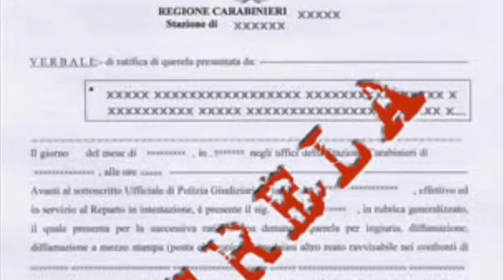La Zanzara Parenzo Uccello di Hitchcock - Fukkk Offf - Rave Is King (La Corte RMX)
Giovanni da Reggio Calabria, dichiaratosi nazista e mussoliniano se la prende con David Parenzo durante la trasmissione "La Zanzara" su Radio24. Fukkk Offf - Rave Is King Remix by Pietro La Corte.